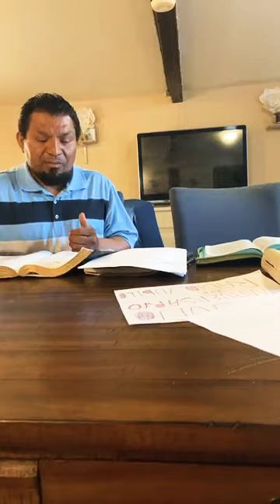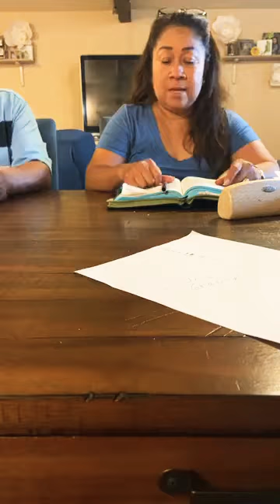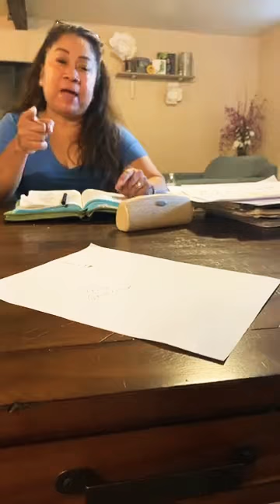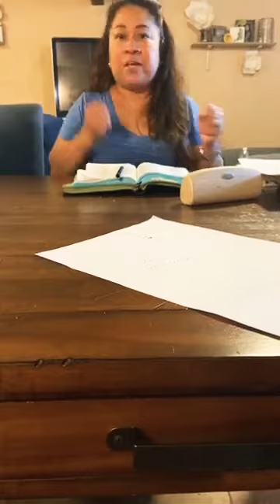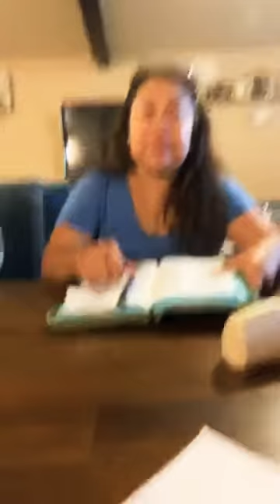Impacto Glorioso | Radio Júbilo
◼ Conducido Por La
 Hermana Argelia Antolin✴💡

🔷Jueves✨
🔶7:00 Pm🕦
🔷Radio Júbilo 93.7 Fm✔